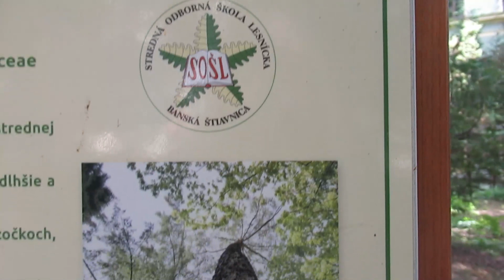Visit to old Arboretum